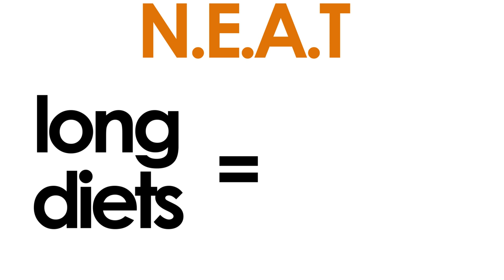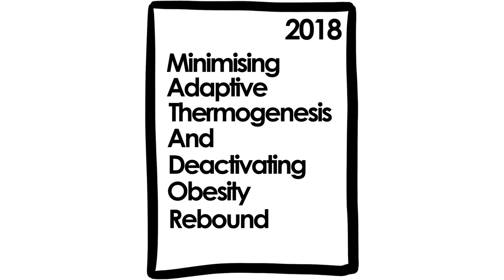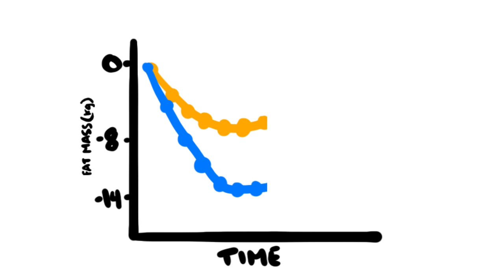Why You SHOULD Take Diet Breaks | Cheat Days and Meals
Going on a diet sucks. But we all want to lose weight and lose weight fast. What if we're making a the weight loss mistake of forcing ourselves in perpetual dieting and skipping over taking DIET BREAKS because of the fear of delaying results? What if diet breaks are the answer to our weight loss struggles? Let's see what the science says!

Support PictureFit!

Come join PictureFit!

Awesome PF Patrons Wall:
Anime Jesus!
mr.awesome03
Hugo Håkansson
Andrew Nelsen